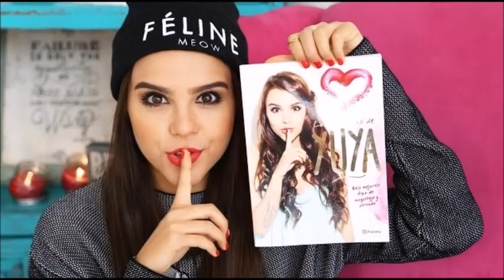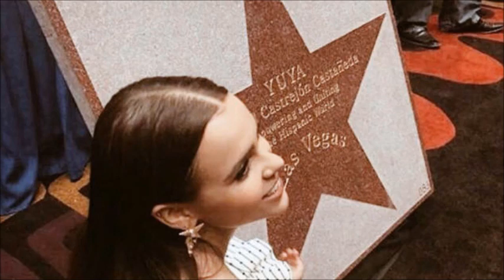New Super Mario Bros DS Overworld Theme 2006